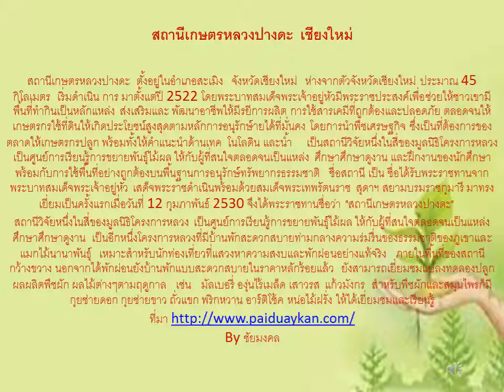รัชกาลที่๙ สถานีเกษตรหลวงปางดะ